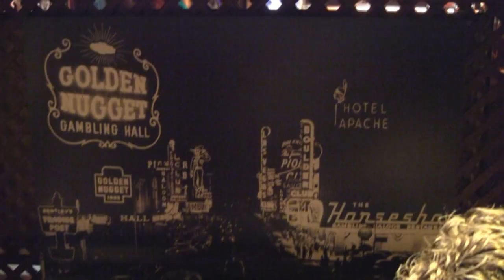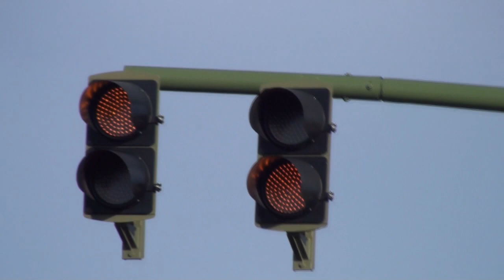IMPACTOS - DVD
Trailer de "IMPACTOS" el nuevo DVD de cartomagia de Mariano Goñi y Mariano Noriega. Próximamente disponible.